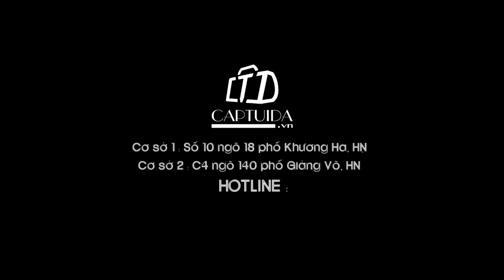VÍ da nam hàng hiệu VD13 - Mrandmiss.vn